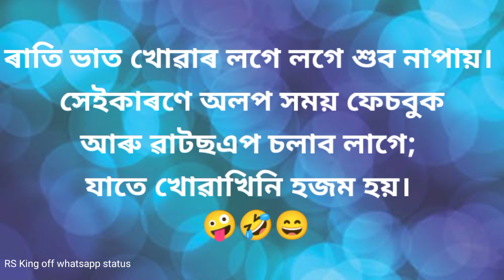Assamese funny jokes new 😆😆😆😄😄😃👍👍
.RS King off whatsapp status.
2021_22/23